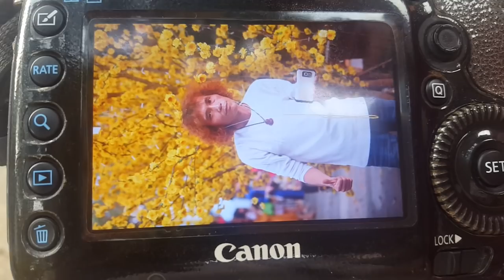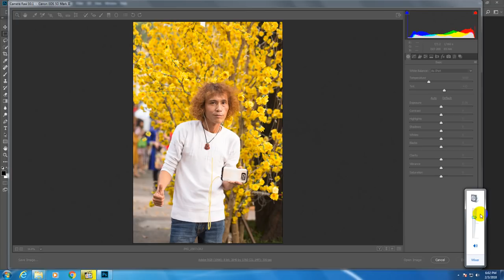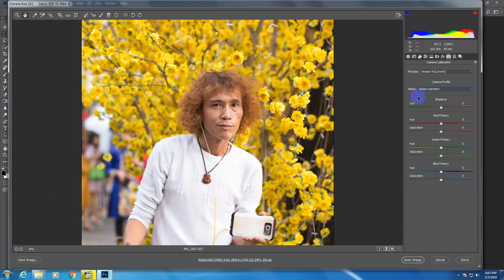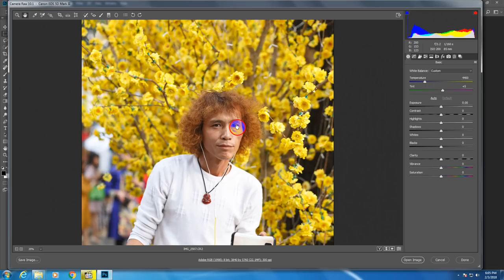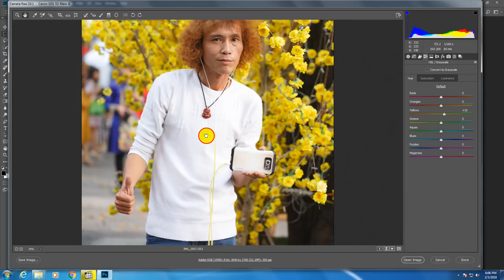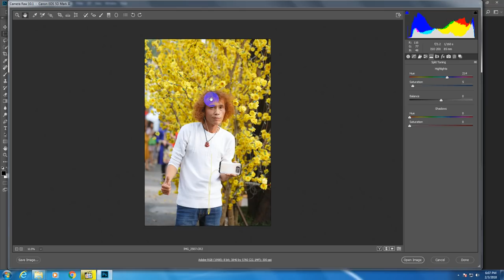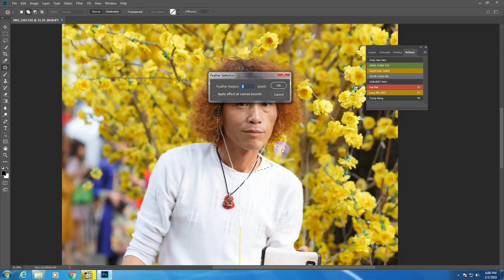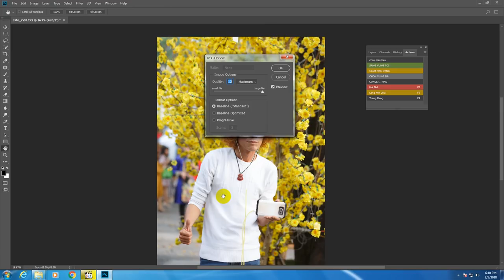Mẹo nhỏ chụp ảnh xuân , tết nguyên đán 2018 đẹp với máy ảnh DSLR - youtube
Thanks!

cũng gần tết rồi mình thấy ae chụp ảnh xuân , tết nguyên đán 2018 nhiều , nay mình làm video thực tế mẹo nhỏ này để chia se cùng ae trong dịp tết đến xuân về có  ảnh đẹp hơn sứ lý nhanh , kịp thời trả hình cho khách nhanh gọn kiếm tiền xì tết nhe !!! :D